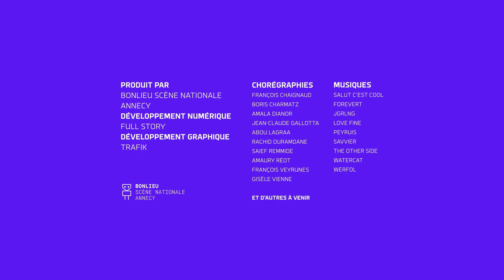I-Dance : Francois Chaignaud - 25/2/2022 10:51:13